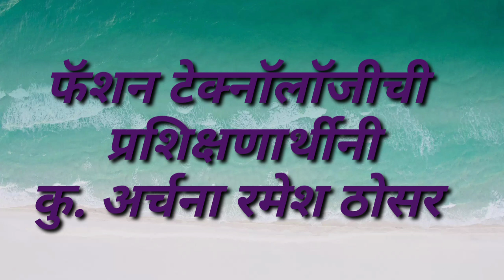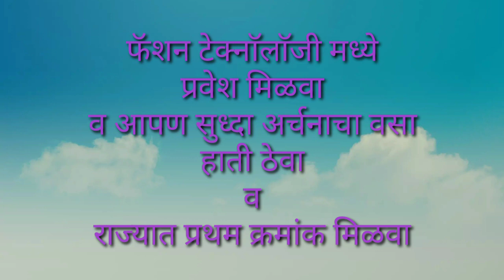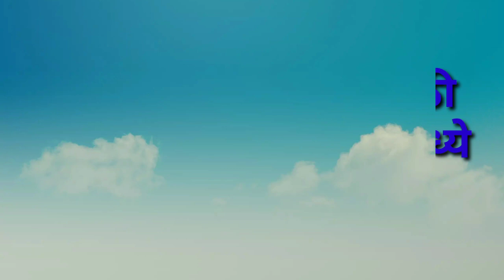Less.58 राज्यात व्दितीय क्रमांक औ.प्र.संस्था पाथरी येथील फॅशन टेक्नाॅलाॅजीची प्रशिक्षणार्थीनी अर्चना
Created by J.A.Wakale
Fashion Technology Craft Instructor
Govt .ITI Biloli Dist. Nanded

औद्योगिक प्रशिक्षण संस्था पाथरी जि.परभणी येथिल इतिहासात प्रथमच अर्चना रमेश ठोसर हि फॅशन टेक्नाॅलाॅजीची माझी प्रक्षिक्षणार्थीनी हिने संपुर्ण महाराष्ट्र राज्यात व्दितीय क्रमांक पटकवुन घवघवित यश संपादन कल आहे त्या करीता तिचे हार्दिक अभिनंदन!

शुभेच्छुक

प्राचार्य श्री. राजेशजी धानोरकर साहेबऔ.प्र.संस्था पाथरी
फॅशन टेक्नाॅलाॅजी शिल्पनिदेशिका ज्योती वाकळे
व समस्त कर्मचारी वर्ग औ.प्र.संस्था पाथरी जि.परभणी